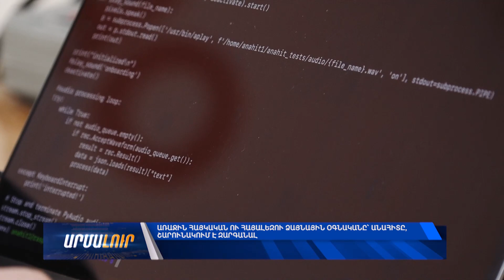Առաջին հայկական ու հայալեզու ձայնային օգնականը՝ Անահիտը, շարունակում է զարգանալ